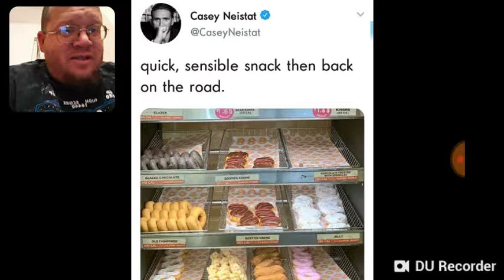Casey Neistat Sensible Snack - DTMP Drama Alert